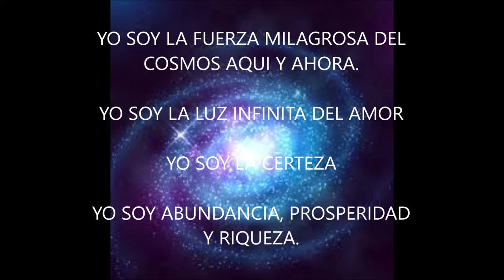RETO DE 21 DÍAS AFIRMACIONES PODEROSAS PARA VIVIR MILAGROS DE AMOR Y LUZ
hola mis amores, con este video, quiero aportar a la transformación de la energía mental y de esa manera transformar las mentiras personales para integrar una nueva verdad de luz que impulse el camino y la vida de cada uno.
recuerden que si uno sana, todos sanamos, así que nos invito a escucharlo con mucha fe y dedicación y de esa manera transformar nuestras vidas milagrosamente.

Si te gusto nuestro contenido y deseas apoyarnos monetariamente puedes también realizar tus aportes a la cuenta de ahorros BANCOLOMBIA 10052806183 a nombre de natalia garzon.